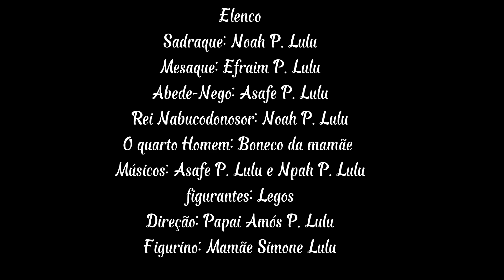Família Lulu - A Fornalha Ardente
Família Lulu em: A Fornalha Ardente
Daniel: 3
"Vale a pena ser fiel a Deus"

Nosso sétimo curta:
Estreando Efraim P. Lulu 😍
ELENCO:
Sadraque: Noah Lulu
Mesaque: Efraim Lulu
Abede-Nego: Asafe Lulu
Rei Nabucodonosor: Noah Lulu
Músicos: Asafe Lulu e Noah Lulu
Figurino e roteiro: Mamãe Simone Lulu
Direção e Filmagem: Papai Amós Lulu
Figurantes: Legos
Quarto Homem: Boneco da mamãe